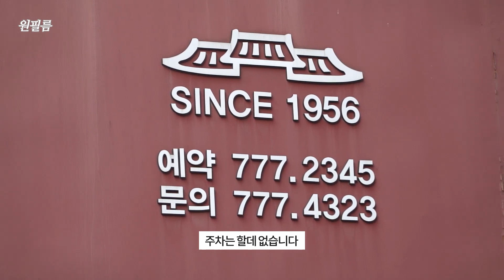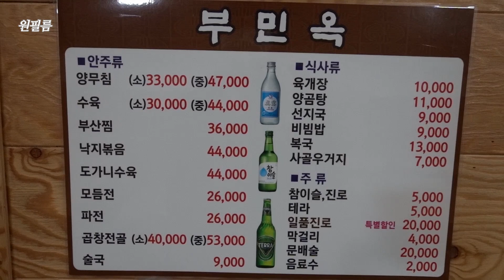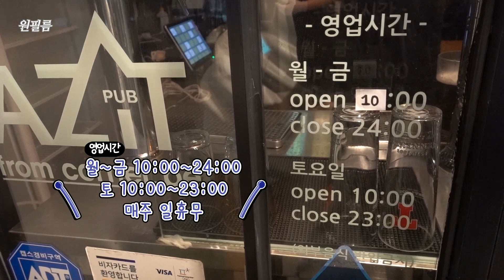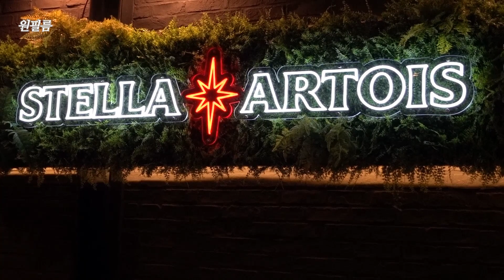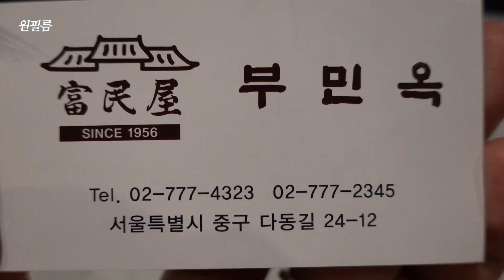한 번가면 단골되는 노포 맛집, 서울 부민옥 Long-established restaurant 서울 맛집, 을지로 맛집, 다동 맛집, 무교동 맛집, 양무침, 양탕, 광화문 아지트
식사나 술 마시기 좋은 곳, 서울 부민옥
영업은 11시부터~
주차는 할데 없습니다.